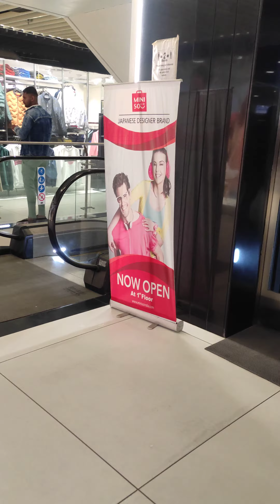Gorakhpur biggest shooping mall#gorakhpur